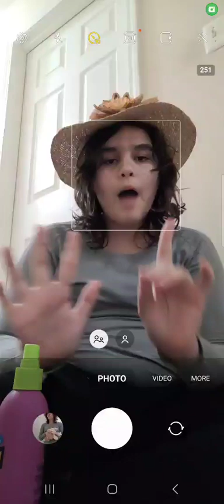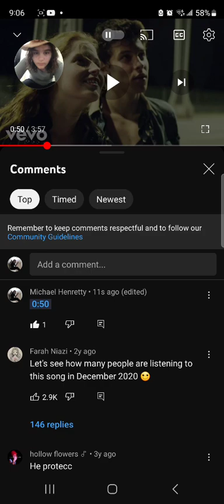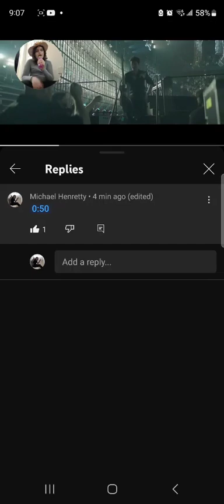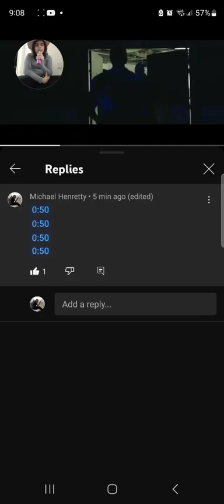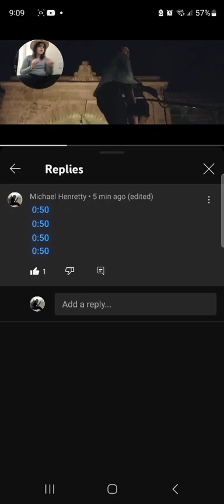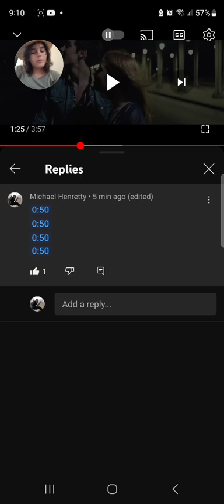join me in a sped up singing contest (there's nothing holding me back